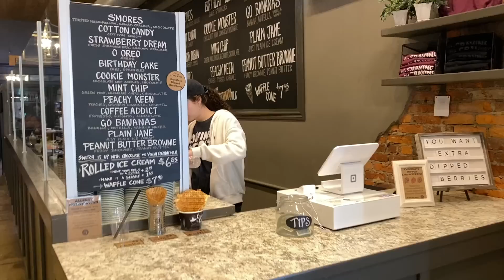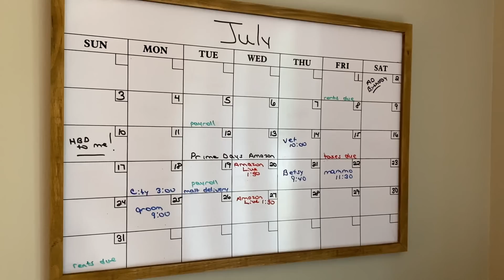*Chatty* LIFE UPDATE | What I've Been Up To & Things You Don't Know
What have I been up to? Why am I so busy? Here's my life update. let's chat. Be sure to download and play now

GET WHAT I LOVE
○ SLEEVELESS ROMPER
○ POWER WASHER SURFACE ATTACHMENT